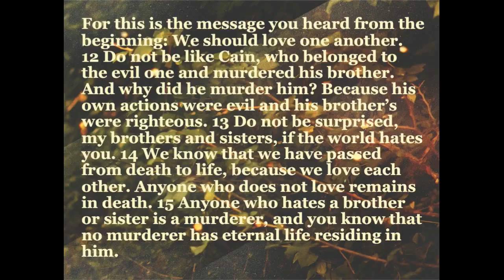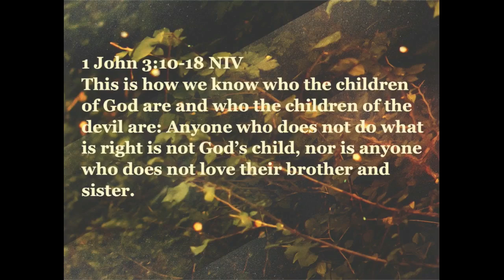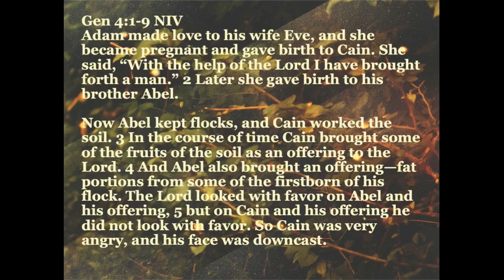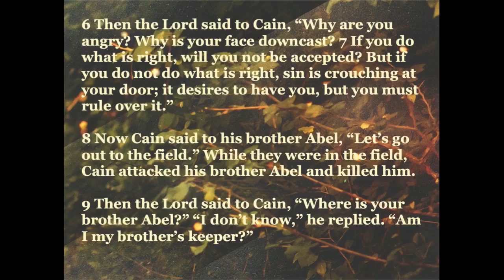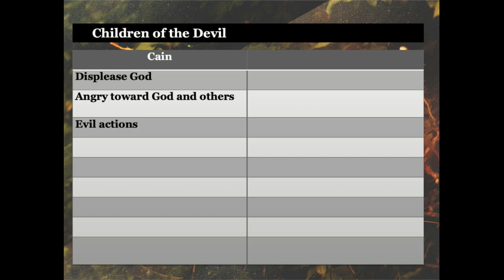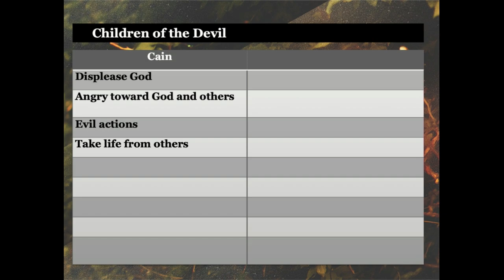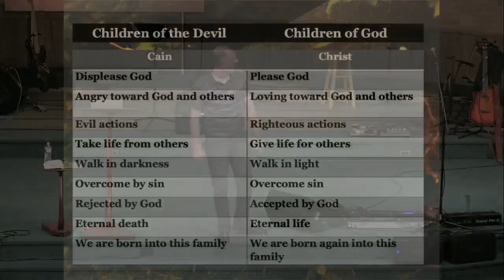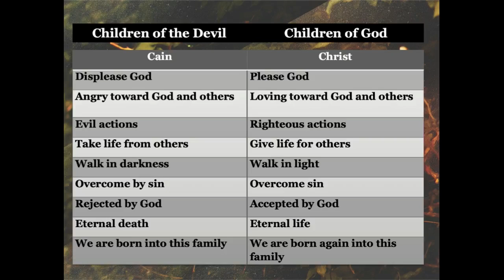Children of God and Children of the Devil